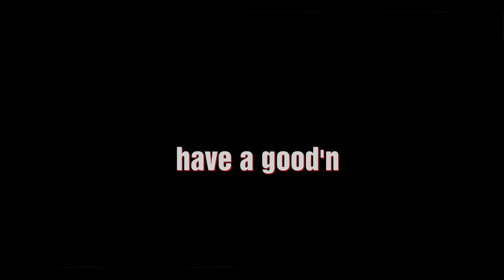Snow Always Falls on Christmas Day - A Christmas Choral Symphony - Part One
Snow Always Falls on Christmas Day
A Christmas Choral Symphony - Part One

Solo composition this year on the idea us in te UK always have a white Christmas and most of us down south don't, well it's a very rare think but we always talk of a snowy white Christmas. The bells ring and the Angel gets her wings

With live lead vocals and lead guitars and some other bits

Thanks to Christie Moore for some addtional snow clips

LYRICS
Can you feel
Some kind of love
The time of year
for what it does

It maybe cold
A winters dreams
streets are full of colour schemes

Well we're there, we see
and want and believe
some love life, in their eyes

For what you wish   -   Wish the weather wasn't cold
you really know   -  never never ever sold
there's nothing there to show
And with a kiss   -  you never miss
The moments go -  never use an old mistltoe
then turn and always say - Say with love
That the Snow
always fall on Christmas day

And so again
An Angel sings
Her Distant bells
Begin to ring

Those violins play
The Choir sings  -  Merry happy day
Our Angel turns
To show  her wings

Words & Music by Leah Harlow
Tunecode 596982AP